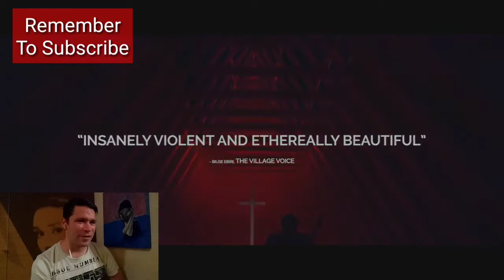MANDY, Trailer Reaction!Is It Worth Watching?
Please join me Geeky Gibo for my Reaction to the trailer for the horror movie Mandy staring Nicolas Cage!
This movie looks like an awesome mass of crazy with buckets of blood and supposedly the acting performance of Nicolas Cage career!
But the main question is,Is It Worth Watching? Let's watch and find out!